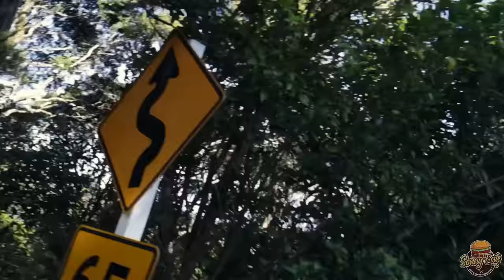FIRST time doing a HĀNGĪ with the cuzzys - Sonny Eats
On this episode of Sonny Eats we head up north and the cuzzys show SJ how to do a hāngi 💯

Filmed and edited by neighbourhood studios